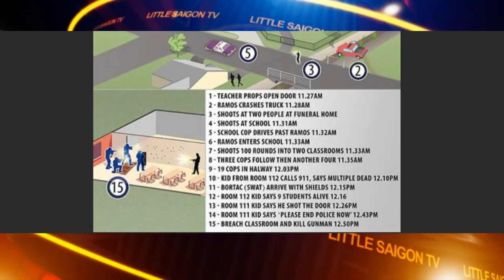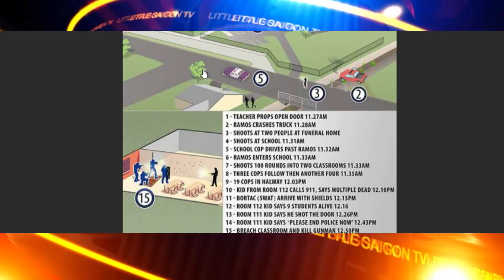Thời Sự Thế Giới - P2 (06-01-22) Diễn biến cuộc điều tra vụ xả súɴɢ ở Uvalde, Texas